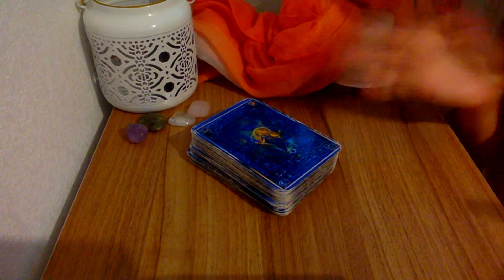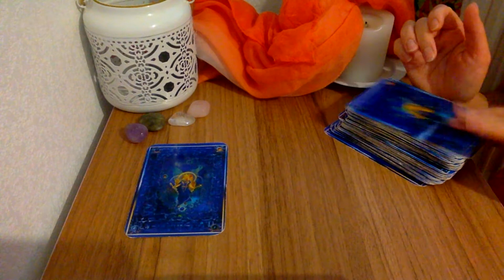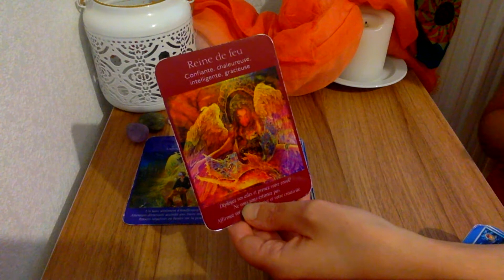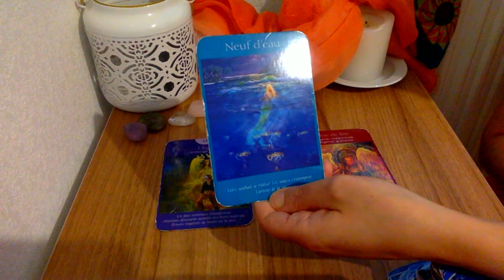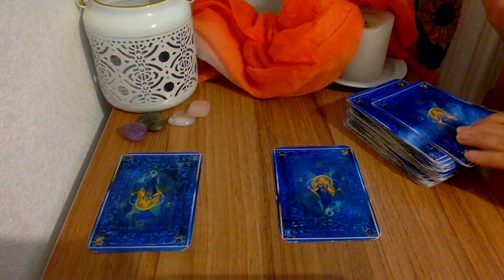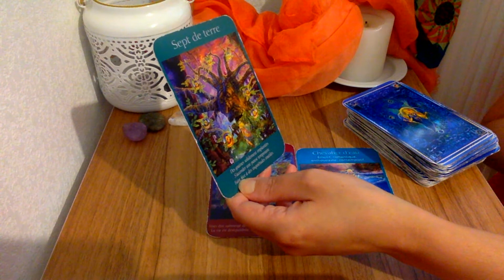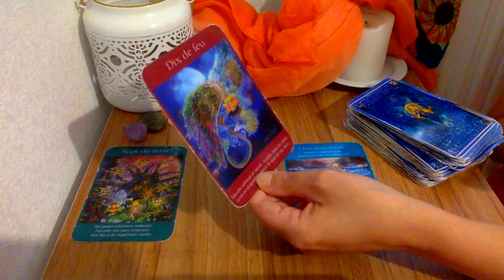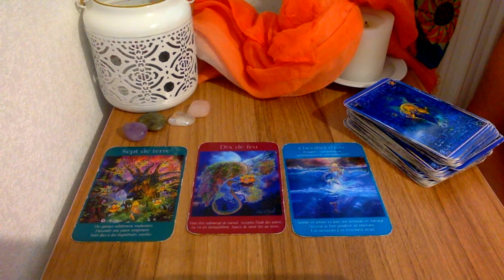Le tirage ANGÉLIQUE en 3 cartes avec le tarot des Anges de Doreen Virtue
Coucou ! vous vous demandez comment faire un tirage angélique en 3 cartes avec le tarot des anges de doreen virtue ? je vous répond dans cette nouvelle vidéo , n'hésitez pas à regarder les autres vidéos sur le tarot divinatoire , bon visionnage.   Accès au premier module de la formation Apprendre les 22 lames majeurs en - de 30 jours sans être voyant ou tarologue , cliquez

▬▬▬▬▬▬▬▬▬▬ LISTE DE MES FORMATIONS ▬▬▬▬▬▬▬▬

- Formation apprendre les 22 lames majeurs facilement en moins de 30 jours sans être voyant ou tarologue, en savoir plus cliquez

- Formation "comment apprendre les 56 cartes mineurs en moins de 60 jours sans utiliser le tarot de Marseille ", cliquez

PLAYLISTS DE LA CHAINE :

Voir les autres vidéos de la playlist "significations des cartes majeurs"

INFORMATIONS :

Dans cette vidéo , je vous montre comment faire tirage angélique en 3 cartes  avec le tarot des anges de doreen virtue.

Je me présente , je suis voyante et Tarologue depuis 20 ans, j'ai a coeur de vous transmettre ce que j'ai appris. Je sais que beaucoup d'entre vous  commence le tarot en apprenant par coeur les définitions des cartes et se précipitent sur leur premiers tirages de tarot, vous vous rendez compte que vous ne réussissez pas à associer les cartes  entre elles et à les interpréter. Pourquoi ça ne fonctionne pas ?
Parce que vous n'êtes pas relié aux cartes du tarot divinatoire.
Je vous donne une technique intuitive en vidéo que j"ai utilisé pour créer cette connexion avec les cartes, cliquez